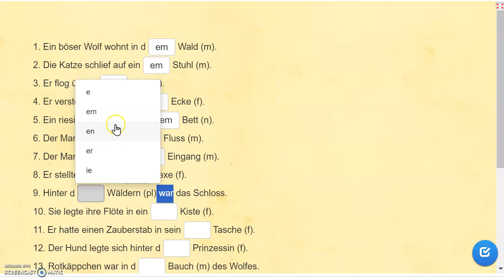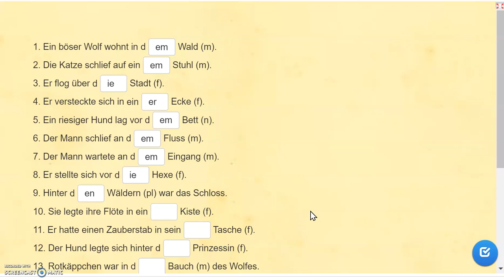Datif ou Accusatif avec les Prépositions Mixtes (Exercice d'application)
COACHING EN LIGNE/ACCOMPAGNEMENT EN LIGNE
*Tu as des difficultés en allemand? Et tu as besoin d'un coaching pour t'améliorer et passer à un autre niveau? Je t'accompagne afin de combler tes lacunes en expression écrite, expression orale, compréhension orale, compréhension écrite.

GUIDE POUR AMELIORER TON EXPRESSION ORALE DEPUIS CHEZ TOI
*Tu n'as personne avec qui pratiquer et tu veux améliorer ton oral tranquillement depuis chez toi? j'ai écrit ce petit guide pour te donner des astuces et des techniques pour t'entraîner. Ce sont des techniques que j'ai moi-même appliqué pour parler allemand couramment. Tu pourras t'entraîner tranquillement depuis chez toi. Tu peux le télécharger ici au prix de 15 euros seulement

*Tu vis en Afrique et aimerais avoir ce guide, écris à avec comme objet "guide d'expression orale" pour avoir des informations sur les tarifs.

ANNONCE PARTENAIRE TANDEM
*Vous avez des difficultés à parler allemand et souhaitez plus pratiquer et entrer en contact avec quelqu'un d'un niveau supérieur au votre pour un échange. Vous pouvez passer votre annonce (anonyme) sur notre page Facebook (+10 000 abonnés) pour trouver un partenaire Tandem, écrivez à mention "Tandem Allemand" pour connaître les modalités et tarifs.